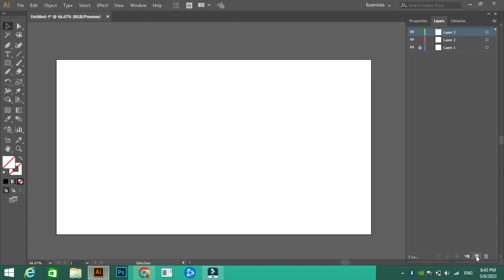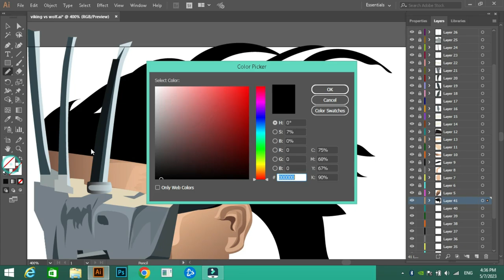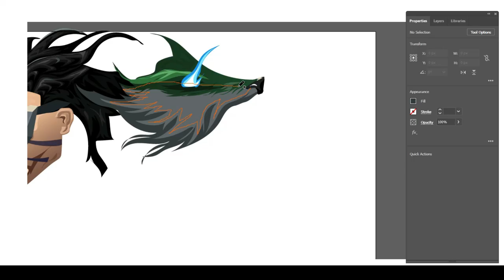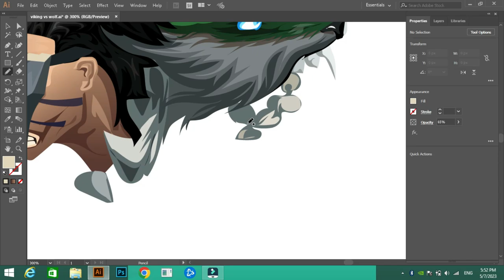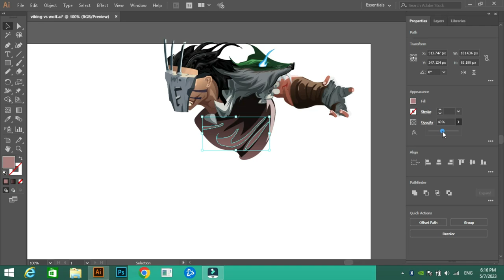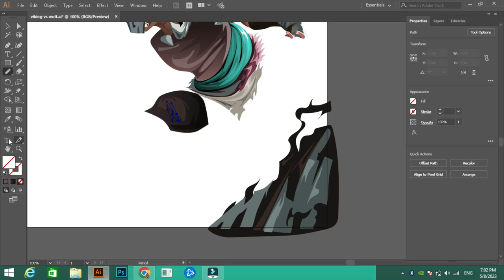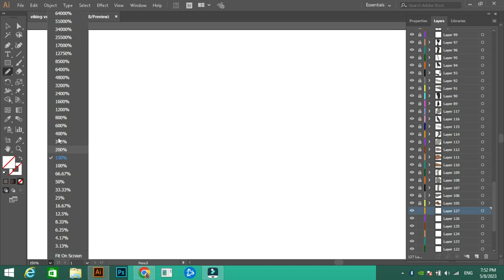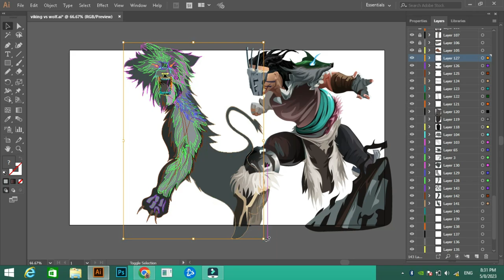Learn to draw Digital Art-Illustrator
In this video I will show you how to draw cinematic game like landscape in hd quality using illustrator for drawing and photoshop for rendering.